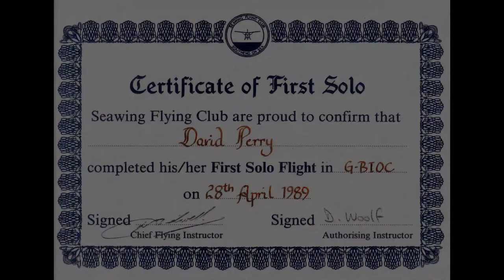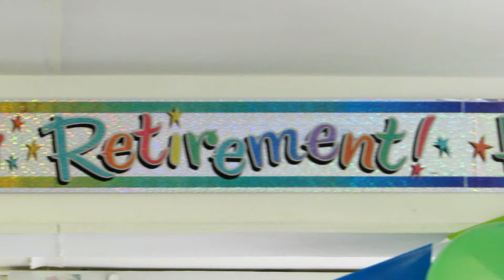Derek Bidwell's retirement 25th May 2015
This is a short video to celebrate Derek Bidwell's retirement. 14000 hrs and over 300 students. Derek was the CFI at Seawing flying Club for many years. Here’s is a little something from me to celebrate his special day. I have included a few images from back in the day, when Derek form the Seaweeds :-)